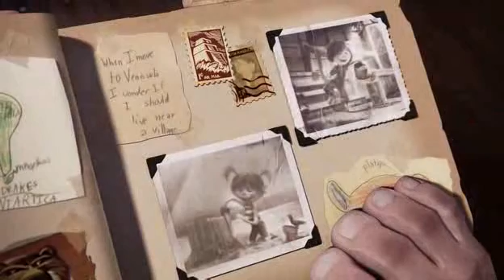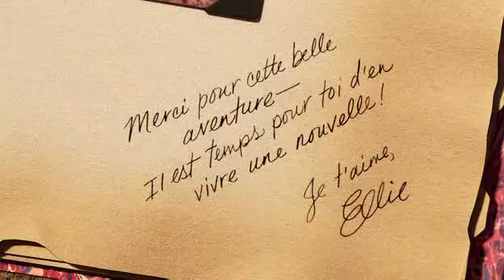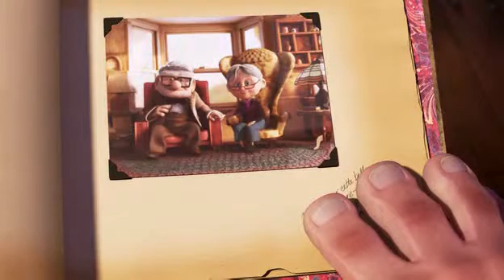Musique à l'image: Là-haut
Musique d'Antoine Ruscher